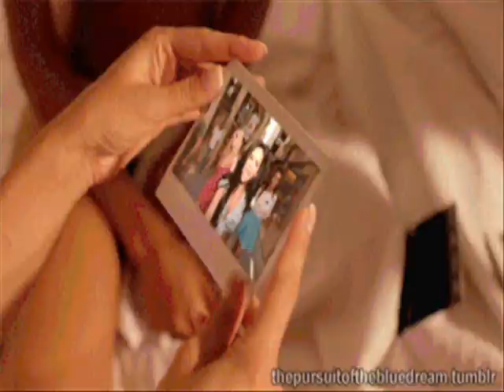INNA comes with New Official Music Video titled "Ruleta" (feat. erik)